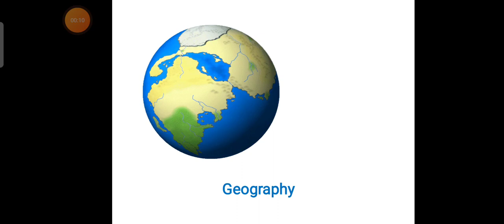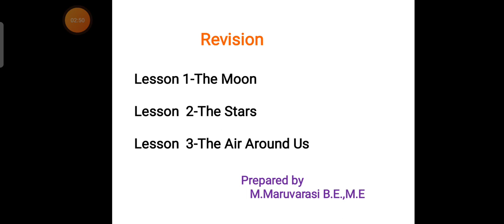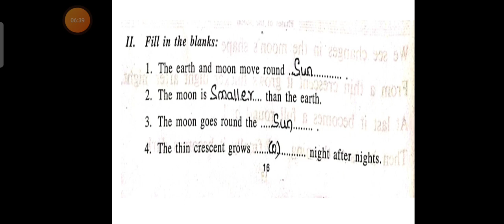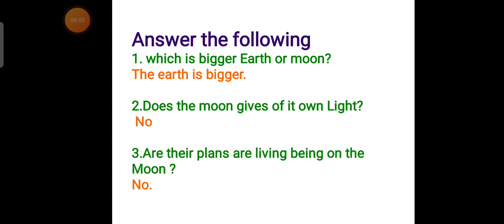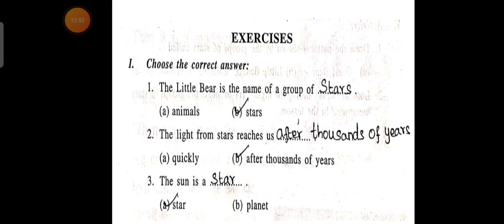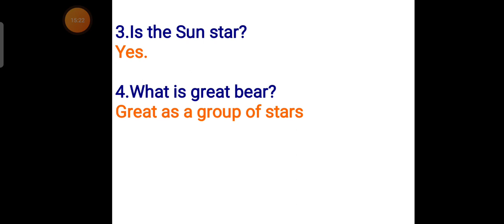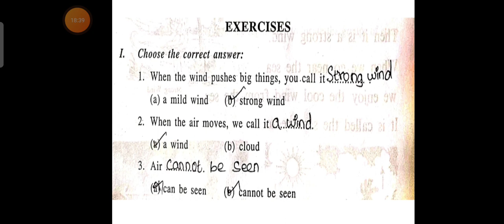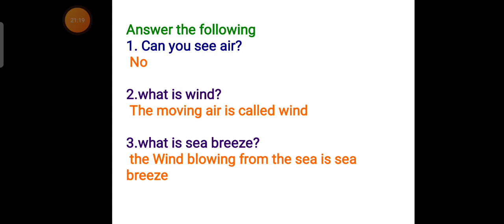1st geography 4,5and 6 revision